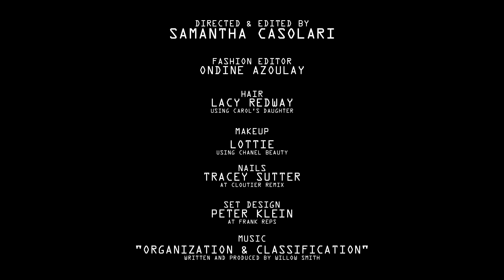Go Behind the Scenes of Willow Smith’s May 2016 ​Teen Vogue Cover Shoot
Check out this behind-the-scenes footage of ​Teen Vogue* May 2016 cover star Willow Smith’s shoot and vibe along to her song “Organization &amp; Classification.”

Fashion Editor: Ondine Azoulay

Hair: Lacy Redway using Carol’s Daughter

Makeup: Lottie using Ligne Graphique de CHANEL

Nails: Tracey Sutter for Cloutier Remix

Set design: Peter Klein at Frank Reps

Production: Kiori Geogladis at Hinoki